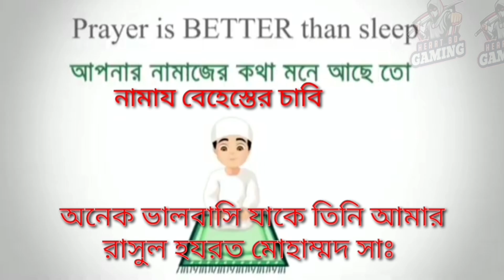কোবরা বান্ডেলের বাপ আসতেছে | FREE FIRE NEXT LEGENDARY BUNDLE | FREE FIRE NEW EVENT | FREE FIRE BAN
FREE FIRE UNBELIEVABLE UPDATE | FREE FIRE NEW EVENT | NEXT CALL BACK EVENT | NEXT FIST SKIN | FF VPN

Free Fire New Event Bangla | M1887 Confirm Event | Next Top Up Event | FF New Event

Free Fire New Event Bangla | M1887 Confirm Event | Free Fire Next Top Up Event | Free Fire Ban News

➡️In Game Name: KBD YOUTUBER
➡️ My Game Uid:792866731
➡️ My Guild Id:66029244

আজ রাত ১২টার আপডেট Garena Free Fire
Aj rat 12tar update Free fire new event bangla 10 sep

ajker event free fire
ff ajker event
ajker event ff
free fire notun event
ff noton event
ffws calendar
ffws free rewards
ff ban
ff ban news somoy tv
garena free fire
free fire
ff vpn
ff best vpn
1111 vpn
12tar update free fire
ff rat 12tar update
tonight 12am update
aj rat 12tar update
আজ রাত ১২টার আপডেট
আজ রাত ১২টার ইভেন্ট
12tar update free fire
fifa new band
free fire
free fire new legendary bundle event
ff new legendary bundle
upcoming new legendary bundle
ff new bunle
ff new backpack
ff cobra bundle free
cobra legendary bubdle
cobra mp14
cobra emote
legendary emote
free fire big event
free fire big update
update lobby
ob30 update
call back event
new emotes
new emote
ff new emote
emote
ff emote
free event ff
ff new free event
ff vpn
কোব্রা বান্ডেল এর বাপ
New event bd
ajka event ff
free fire main aj kya aaega
ff main ajka event kya hai
ff india
ff low ping vpn
bd ban vpn
all vpn ban in bangladesh
ff all vpn ban
vpn user id ban in bd
ff vpn news
ff news
ff news today
ff next faded wheel event
faded wheel
ff faded wheel
free fire next fist skin
how to complete call back event free fire
upcoming new updates and events free fire